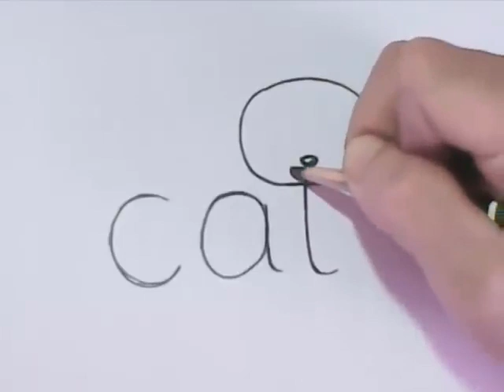🔴 Very Easy! How to turn Word "cat" Into a Cartoon Cat. Wordtoons learning step by step for kid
Turn the word "cat" Into a Cartoon cat.

Learn  drawing cat step by step for kid Very Easy ! [by Drawing Pencil]